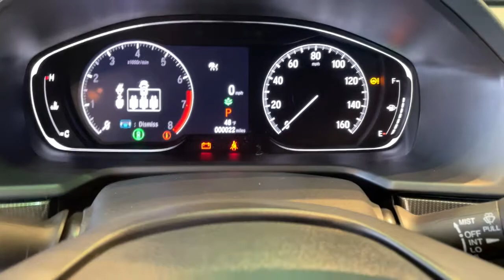2021 Honda Accord Ames, Clive, Des Moines, Marshalltown, Urbandale, IA MA006537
Sonic Gray Pearl New 2021 Honda Accord available in Ames, Iowa at Lithia Nissan of Ames. Servicing the Ankeny, Cedar Rapids, Boone, Des Moines, IA area.
2021 Honda Accord Sport SE 1.5T CVT - Stock#: MA006537 - VIN#: 1HGCV1F45MA006537

Heated Leather Seats Apple CarPlay Lane Keeping Assist Back-Up Camera Turbo Charged Engine Aluminum Wheels iPod/MP3 Input Keyless Start Dual Zone A/C. Sport SE trim Sonic Gray Pearl exterior and Black interior AND MORE! KEY FEATURES INCLUDE: Leather Seats Heated Driver Seat Back-Up Camera Turbocharged iPod/MP3 Input Onboard Communications System Aluminum Wheels Keyless Start Dual Zone A/C Apple CarPlay Lane Keeping Assist Smart Device Integration Heated Seats Heated Leather Seats. Rear Spoiler MP3 Player Keyless Entry Steering Wheel Controls Child Safety Locks. Honda Sport SE with Sonic Gray Pearl exterior and Black interior features a 4 Cylinder Engine with 192 HP at 5500 RPM*. Plus tax title license and $180 dealer documentary service fee. See dealer for details.